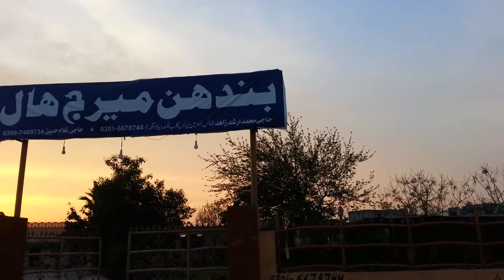Hafizabad say Gujranwala Barasta Lahore part 1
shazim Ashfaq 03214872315